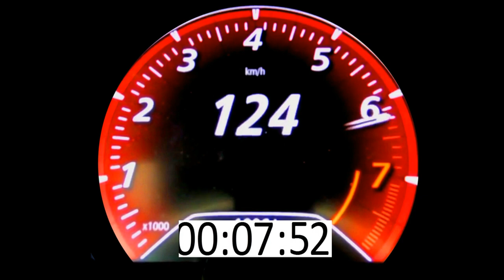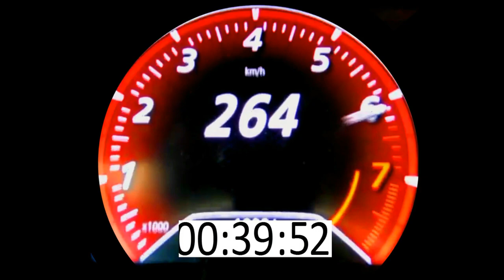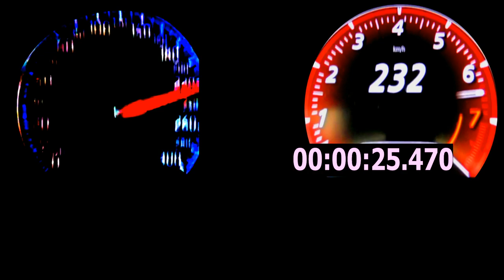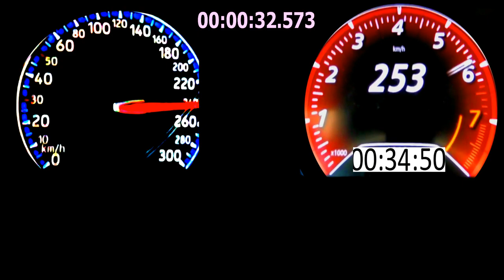Renault Megane RS Trophy R 300 HP vs Ford Focus RS 350 HP Acceleration 0-250 100 - 250km/h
Winner is : Renault Megane RS Trophy R 300 HP vs Ford Focus RS 350 HP Acceleration 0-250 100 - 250km/h